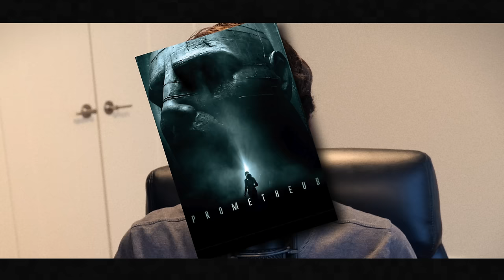The Ending of Raised by Wolves Season 2 ACTUALLY Explained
The Ending of Raised by Wolves Season 2 Episode 8 "Happiness" (2022) Explained.

In this review, reaction, analysis, explanation of Raised by Wolves Season 2. I answer some of the most asked questions about the show and give some of my own theories about the Mithraic and the Atheists. Especially talking about what happened with Marcus at the end. What Sol’s true form is. Why did Grandmother put Mother or Lamia in the simulation? The origins of the androids or “Shepherds” and the science behind the Dark Photo technology founded by the Technocrats to fight against The Believers. Also, the tech that goes into the Quantum 6 or The Trust and how it benefits The Collective. Why do the creatures want to raise the kids?

Is Tempest and Ortho’s Child, Paul, Campion or Marcus the prophet? Explaining what happened with Sue and the five branch tree. The Origins of the creatures. Going over the Pentagonal Prophecy, telling the Mithraic that an orphaned boy in an empty land. The orphan boy will lead the last of the Mithraic to the best location for the perfect city to be built. What up with the video games Grandmother passed out to everyone?